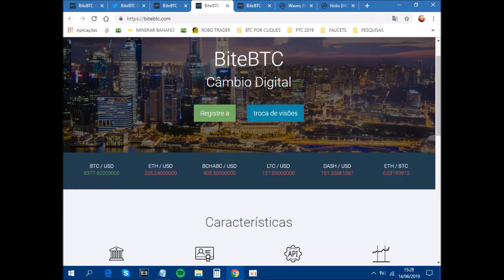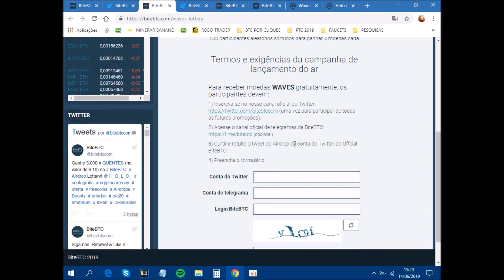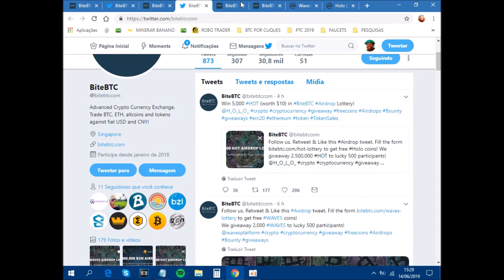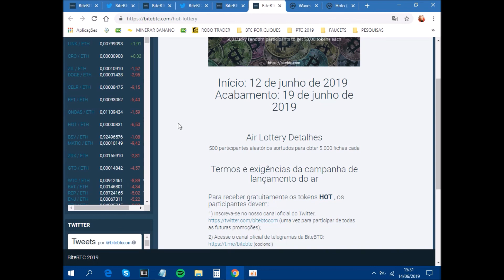Airdrops Waves + Holo - 70 Reais em Menos de 1 Minuto Galera !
Exchange Bitebtc fazendo dois Airdrops Relâmpagos das criptomoedas Wave e Holo (Hot). São 4 Waves e 5.000 HOT para cada participante, mas corre logo para fazer pois o airdrop da Holo acaba dia 19 agora e o da Waves dia 21.

70 Reais pago na sua conta de Trader na própria Exchange Bitebtc, é só fazer e esperar ser pago. Corre lá pessoal, 70 reais Molezinha !